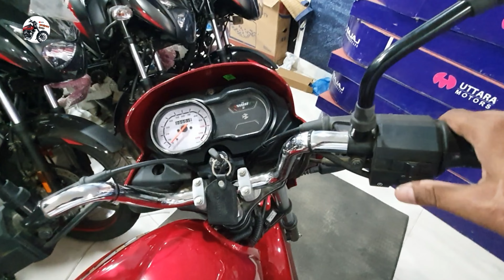Platina 100 ES New Model 2022-Bangladesh Number 1 Mileage Champion Motorcycle-Bajaj New Motorcycle